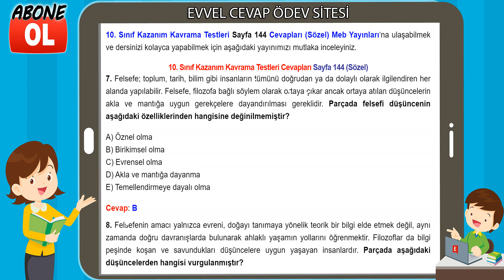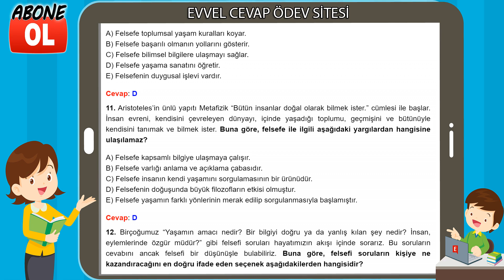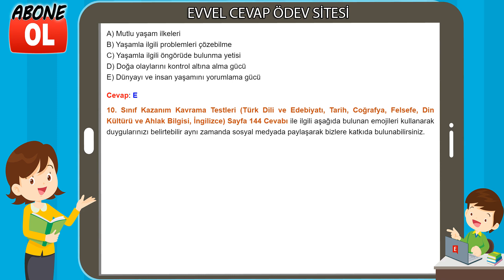10. Sınıf Kazanım Kavrama Testleri Cevapları Sayfa 144 (Sözel)